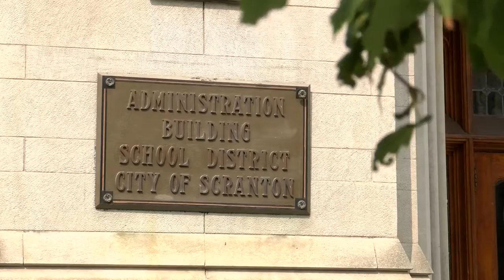Furloughed Employees Speak Out